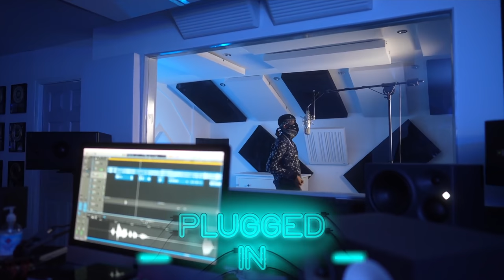Who's Got Bars? - The Docuseries (EP3): Gully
On the third installment of the docuseries, we look take a look at the process behind getting the 1st Who's Got Bars? off the ground and how long it took to finally get it out.

Directed by Eff.

▼ Credits
Artist ➜ Gully (@GullyPesos)
Visuals By ➜ TP Films (@TPFilms_)
Recorded By ➜ Walkz (@ProdByWalkz)
Engineer ➜ Limitless (@LimitlessEngineer)
Art Direction ➜ D2 (@DoneByD2)
Cover Art Photo ➜ SS Creations (@SScreationsltd)
Behind The Scenes ➜ Eff (@f.finesse17)